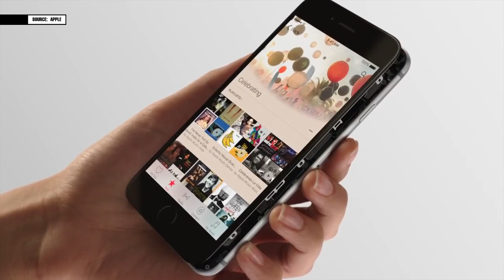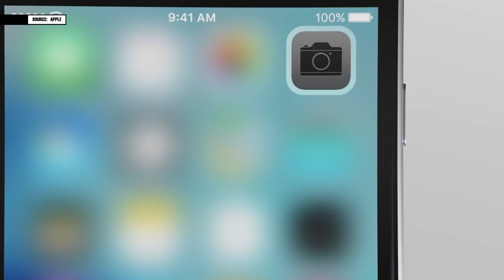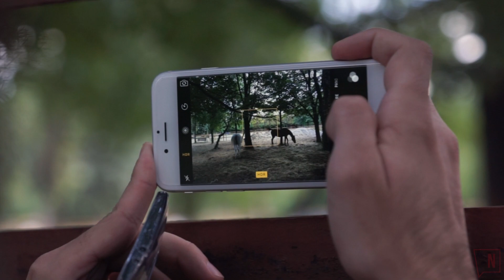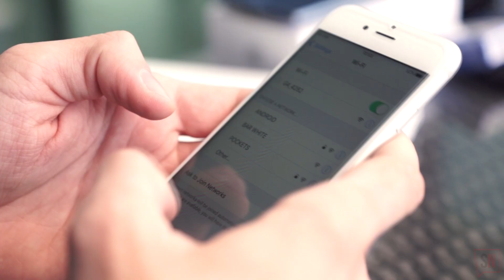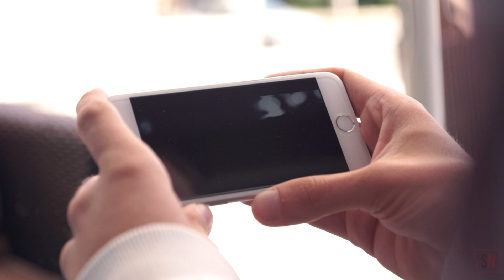Apple iPhone 6s REVIEW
iPhone 6s е първият телефон с 3D Touch технология и първият телефон на Apple с 12МР камера. Той може да снима в 4K и работи с iOS 9. Вижте нашето ревю

Directed & Edited by @nikolainikoloff & @Luba6ky